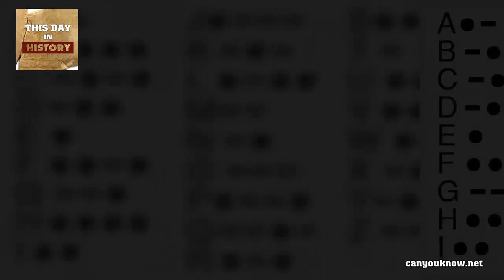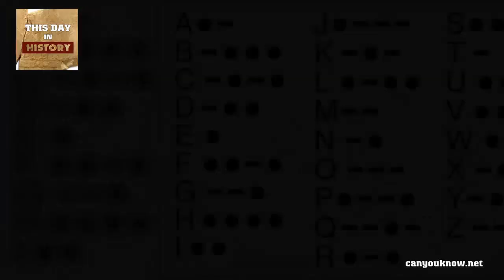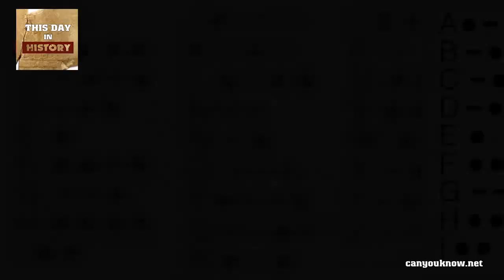Morse demonstrates telegraph January 06 1838 This Day in History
On this day in 1838, Samuel Morse’s telegraph system is demonstrated for the first time at the Speedwell Iron Works in Morristown, New Jersey. The telegraph, a device which used electric impulses to transmit encoded messages over a wire, would eventually revolutionize long-distance communication, reaching the height of its popularity in the 1920s and 1930s.